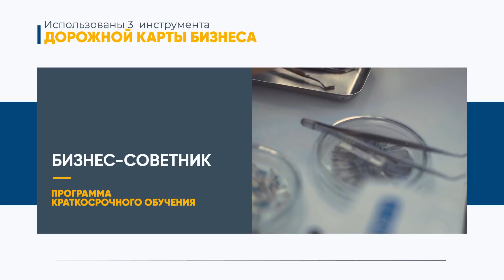ДКБ. Реальная поддержка. 3 инструмента. Стоматология